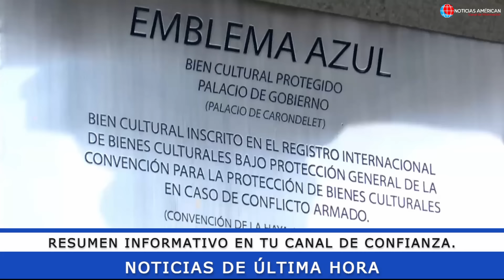NOTICIAS ECUADOR: HOY 09 DE ABRIL 2024 ÚLTIMA HORA